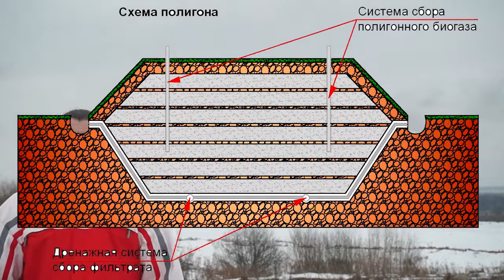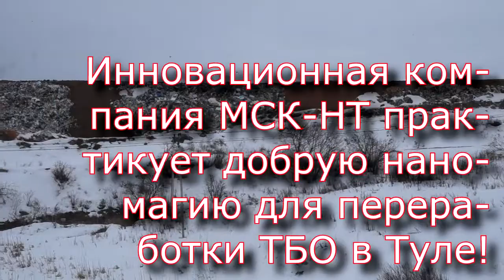Инноваторы МСК-НТ прорыв в газоотводе с полигонов ТБО !!!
Ведущий московский мусорный оператор МСК-НТ сделал прорыв в нанотехнологиях и открыл новый метод переработки свалочного газа - волшебная методика испытывается в Узловой!